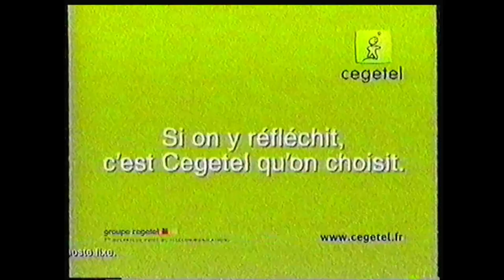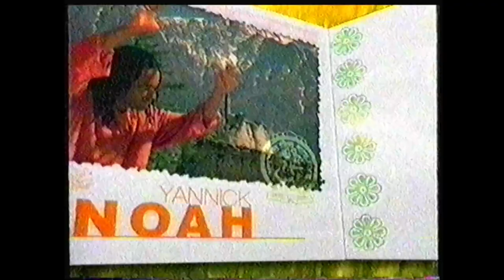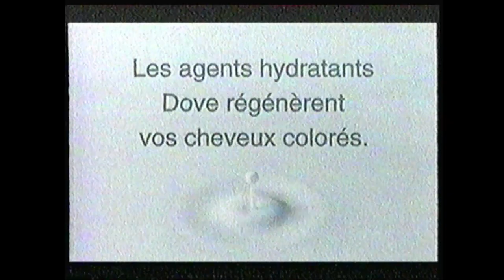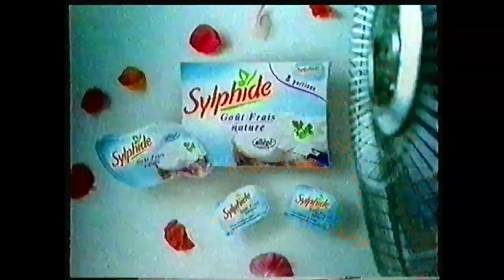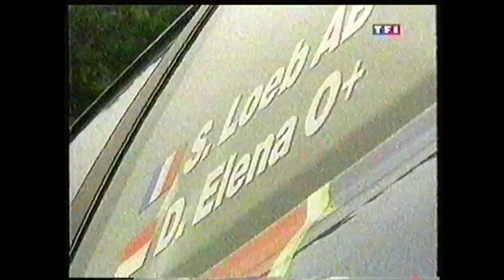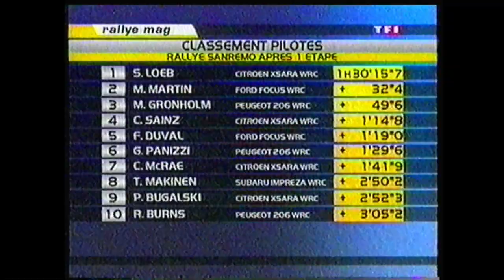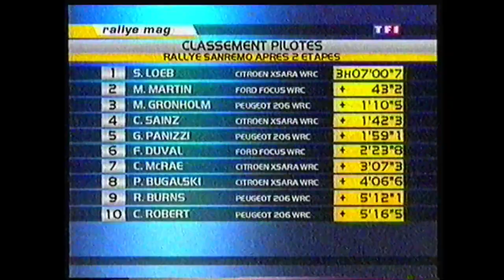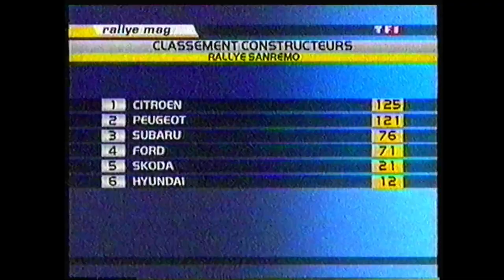TF1 - 6 Octobre 2003 - Match Caritatif France 98 + OM | Star Ac (Partiel) | Rallye de San Remo